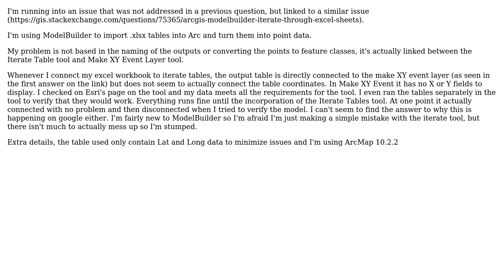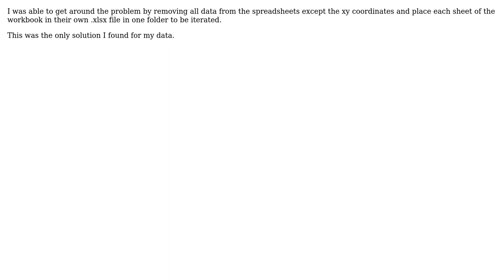GIS: ArcGIS ModelBuilder Iterate Tables and XY Event Layer?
With thanks & praise to God, and with thanks to the many people who have made this project possible! You are responsible for your own actions.